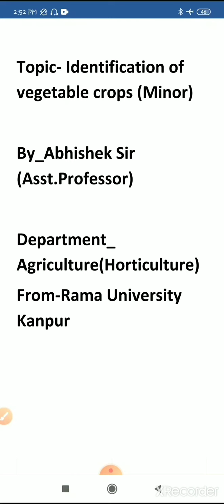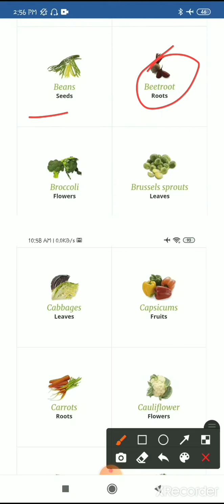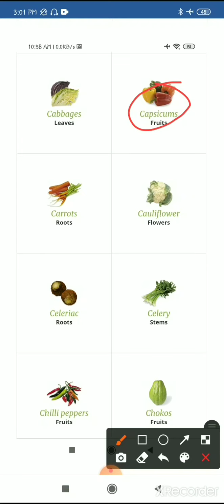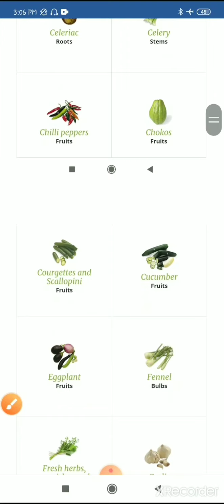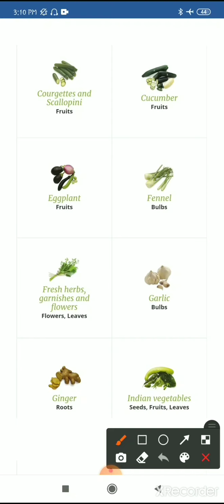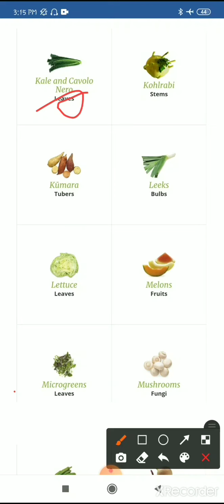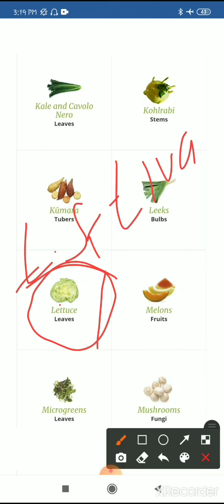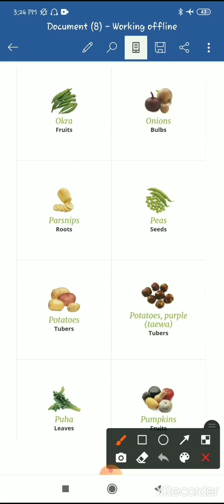Identification of vegetables crop (Minor) Part_1#सब्जियों की फसल की पहचान (माइनर) Part_1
Hello,
       Welcome to you my channel today we are discussed on Identification of vegetables crop (Minor) Part_1#
सब्जियों की फसल की पहचान (माइनर) Part_1

By_Abhishek Tiwari
          (Assistant professor)
           Rama university, Kanpur